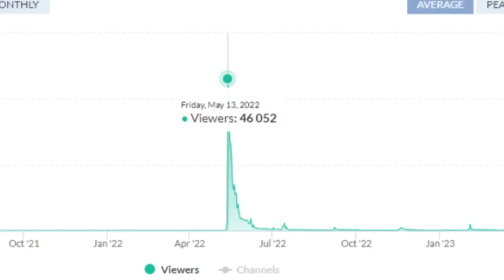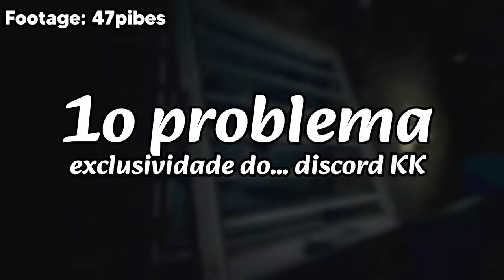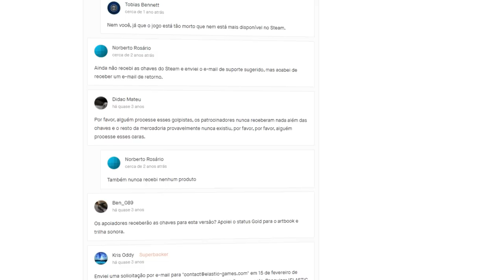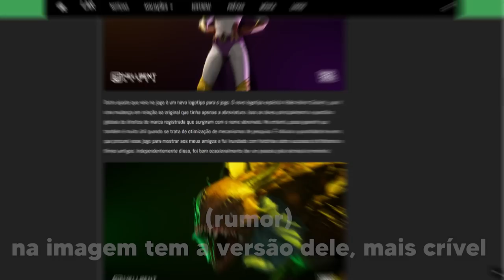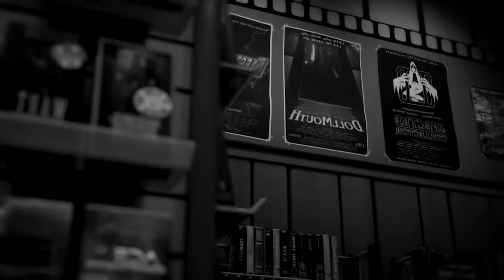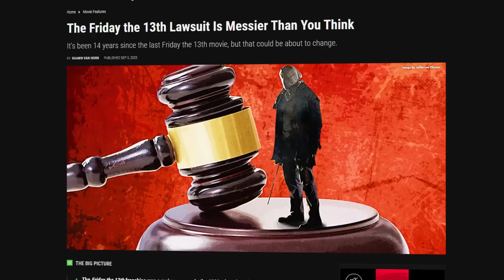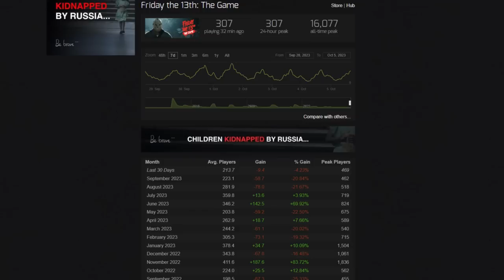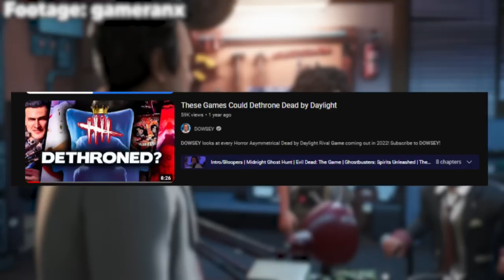Jogos de TERROR que MORRERAM em 2023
Nenhum sobreviveu, mas por quê?